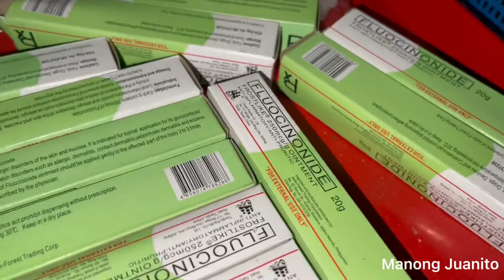Manong Juanito’s Rolling store